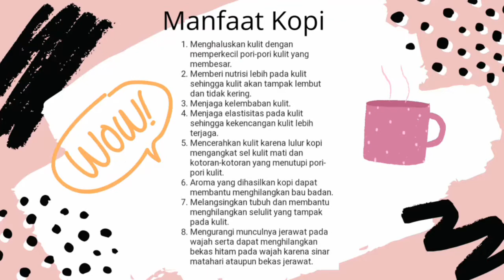Viral! Daki Rontok dan Seluruh Tubuh Putih Seketika Berkat Kopi, Begini Caranya!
Kulit putih dan bersih memang jadi dambaan para wanita. Tak heran banyak yang rela mengeluarkan biaya yang cukup besar hanya untuk mendapatkan kulit putih dan bersih. Namun, jika dengan melalui cara yang instan tersebut tentunya juga aka ada efek samping yang ditimbulkan. Sebaiknya kamu mencari cara memutihkan badan yang lebih alami untuk mendapatkan kulit yang putih dan bersih tanpa harus membahayakan kulit.

Caranya dengan kopi. Silakan disimak videonya sampai habis!

Tetap konsisten dalam melakukan perawatan alami karena butuh proses panjang untuk hasil yang terbaik. Perlu diingat ya kak, hasil setiap orang berbeda-beda ya.

Informasi yang diberikan pada channel ini dan videonya adalah untuk tujuan umum saja dan tidak boleh dianggap sebagai nasehat profesional. Kami bukan profesional berlisensi atau praktisi medis. Jadi, selalu berkonsultasi dengan konsultan profesional Anda atau dokter.  Pemirsa harus menggunakan informasi ini dengan resiko ditanggung sendiri. Channel ini tidak bertanggung jawab.